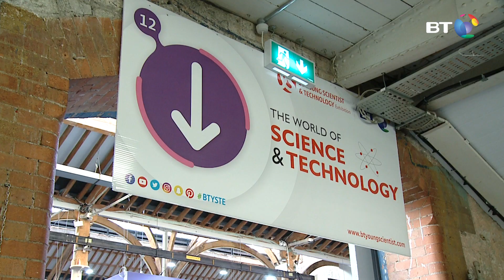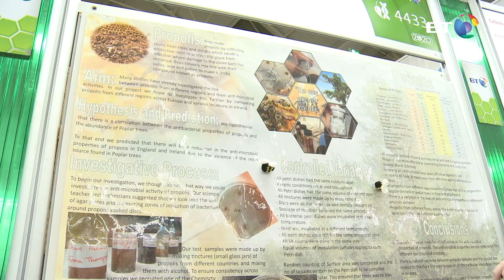Northern Ireland Students Compete at 2020 BT Young Scientist & Technology Exhibition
Students from all parts of Northern Ireland are competing for the prize of BT Young Scientist 2020.